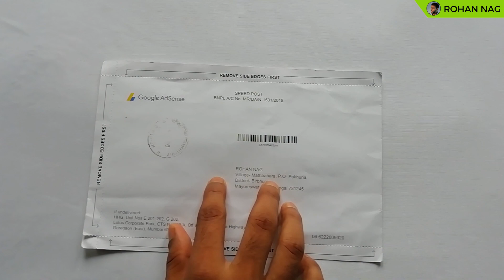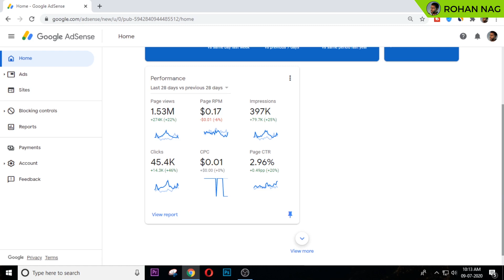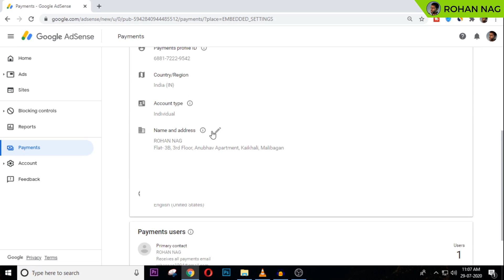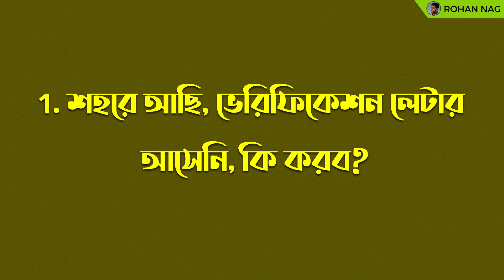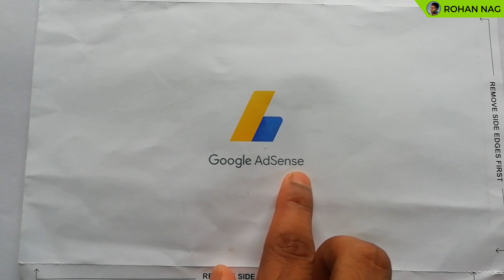How to Verify PIN in Google Adsense 2020 Bangla Tutorial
Learn How to verify pin in google adsense 2020 Bangla tutorial.
In this bangla tutorial you'll learn how to verify pin in google adsense.
Adsense pin verification is very important process for receiving payments. Google adsense, some people call Adsense, is the website from where you get payment of your youtube videos. So how to do google adsense pin verification also means how to verify google adsense. Many people asks me how to verify google adsense account, so for them I've made this tutorial video about adsense bangla, on how to verify account, adsense.

Some people are having problem, receiving the adsense pin verification letter in this lockdown, thats why they are asking how to verify google adsense pin in lockdown. The answer will the there in this video.
So if you do not know how to verify your adsense account, or if you haven't received your PIN verification letter then please watch the video till the end.
This is a bangla tutorial on how to verify pin in google adsense 2020 by Rohan Nag.

You can contact/call me through Messenger/Skype.

Follow ME on Skype:
live:rohan_nag